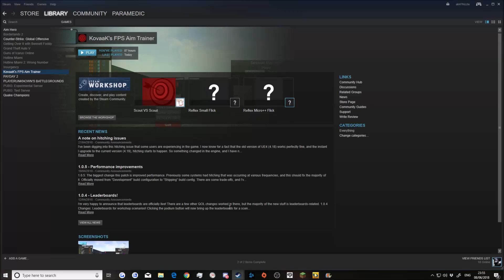My Typical Aim Training/Warm Up Routine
Bots and scenarios in Kovaak's are quite something compared to other aim trainers. I currently hold both number 1 spots for OrbMonk 1v1 Assassins and Windowmaker Long.

I've had a blast learning how to aim better through this game and will continue to do so.

Back to 37.65 cm/360.

Stream for some spicy streams :)